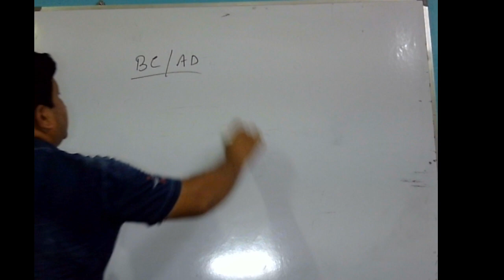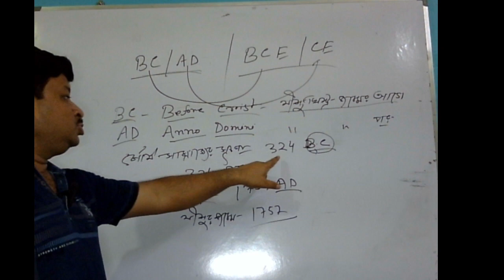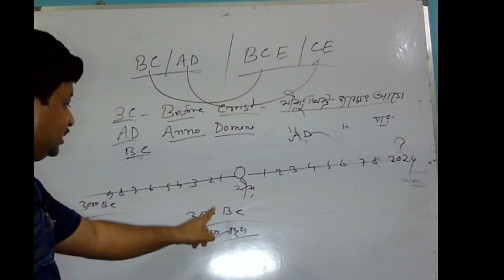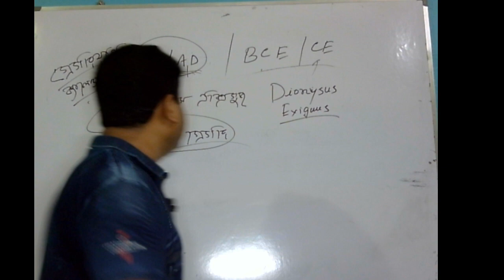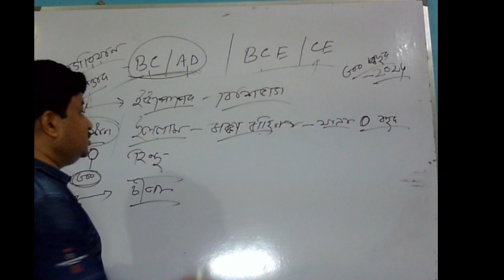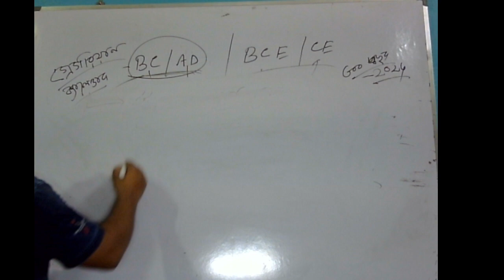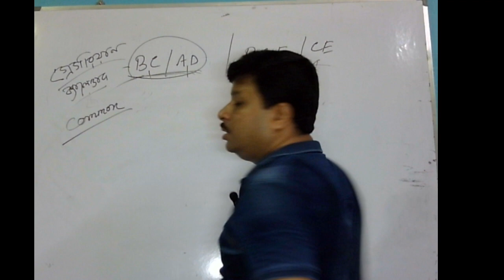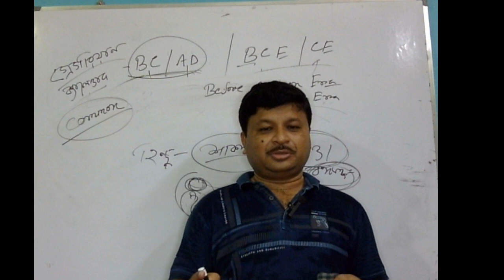# BC AD change to BCE CE